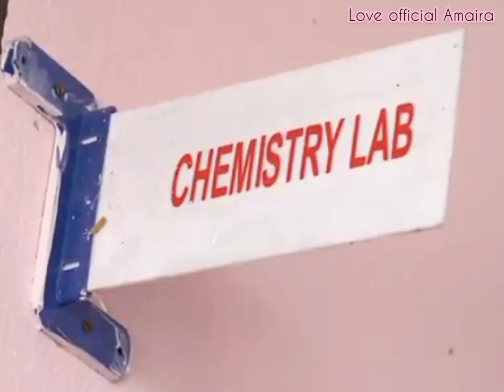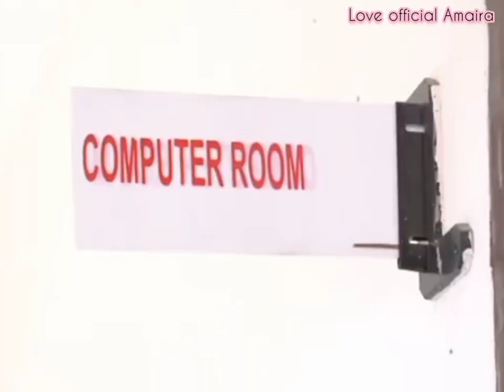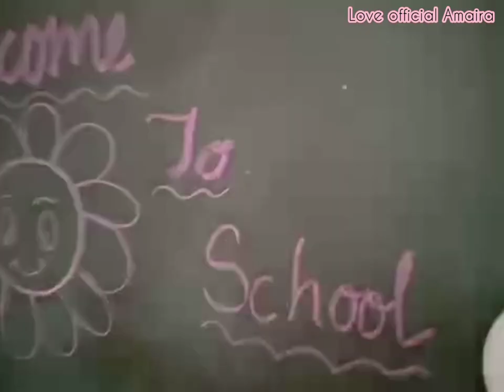RajHans Public School First Day welcome Party 2023 Dehradun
worm welcome party Rajhans Public School Dehradun 2023
Amaira first day at School
best wishes for all student future
thank you teacher for this video .
Video creator by teachers

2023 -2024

3/4/2023
they enjoying and playing .